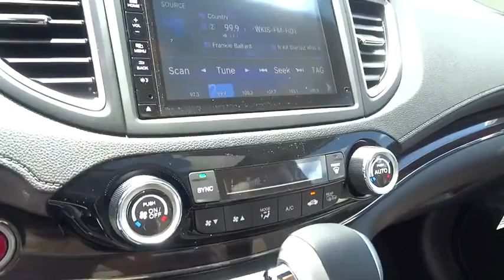2016 Honda CR-V Homestead, Miami, Kendall, Hialeah, South Dade, FL 54770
2016 Honda CR-V

Largo Honda
554 NE 1st Ave

Your lucky day!! There are SUVs, and then there are SUVs like this admirable Vehicle!! This is the vehicle for you if you're looking to get great gas mileage on your way to work!!! New In Stock.. Safety equipment includes: ABS, Traction control, Curtain airbags, Passenger Airbag, Front fog/driving lights...Other features include: Leather seats, Navigation, Bluetooth, Power locks, Power windows... Largo Honda Home Delivery for Less!
BEIGE  LEATHER SEAT TRIM,MOUNTAIN AIR METALLIC,BM BE ZZ1